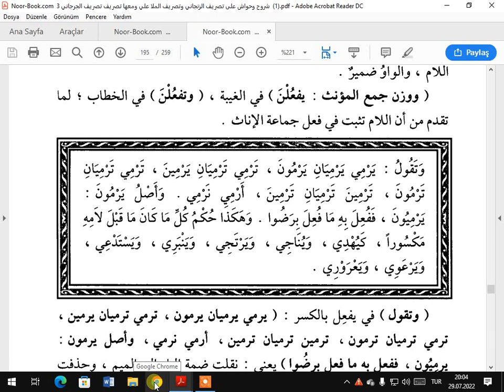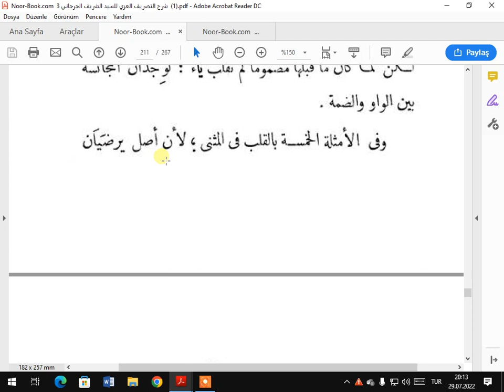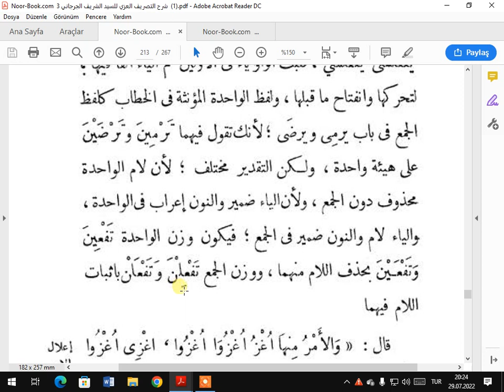SARF KTABİ İZZİ MEZİDUL MUTELİ